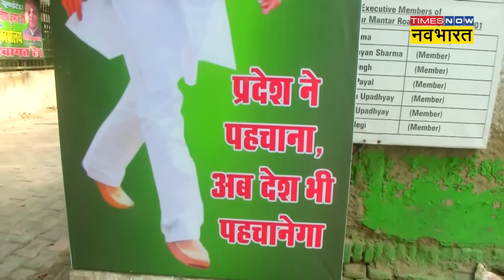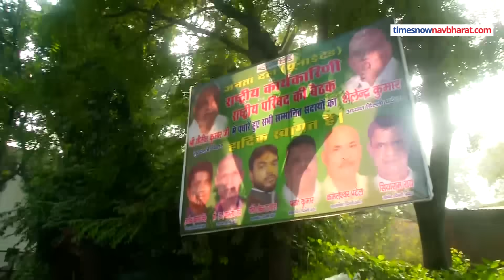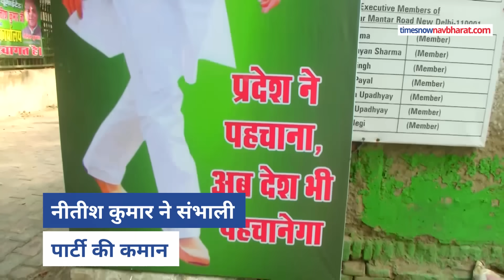Bihar politics :क्या Nitish Kumar ने Lalan Singh के इस्तीफे से बड़ा दांव चला है ? | Hindi News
Bihar politics :क्या  Nitish Kumar ने Lalan Singh के इस्तीफे से बड़ा दांव चला है  ?  आज राजधानी दिल्ली के कांस्टिट्यूशन क्लब आयोजित जदयू की राष्ट्रीय कार्यकारिणी की बैठक में जब पार्टी अध्यक्ष ललन सिंह अपने पद से इस्तीफा दे रहे थे और नीतीश कुमार पार्टी की कमान अपने हाथों में ले रहे थे, ठीक उसी समय बाहर जदयू के कार्यकर्ता यह नारा लगा रहे थे ‘देश का प्रधानमंत्री कैसा हो' के नारे लग रहे थे’. इस बीच दिल्ली में लगे मुख्यमंत्री नीतीश कुमार के होर्डिंग ने मीडिया का ध्यान अपनी ओर खींच लिया। इन होर्डिंग्स में नीतीश की फोटो के साथ लिखा है, 'प्रदेश ने पहचाना, अब देश भी पहचानेगा. समझा जा रहा है कि यह सारी पटकथा नीतीश कुमार को विपक्षी गठबंधन इंडिया ब्लॉक की तरफ से पीएम पद का उम्मीदवार बनाए जाने के लिए लिखी गई है.